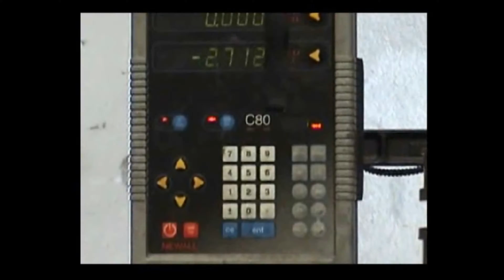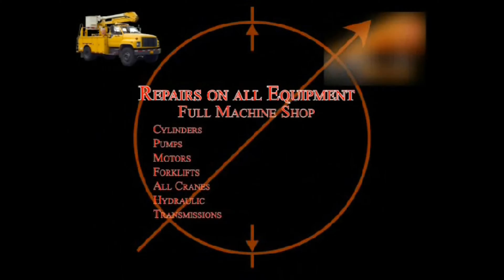To be completed later